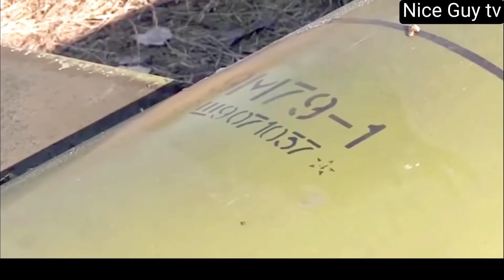Russian Releases video of Ukrainian Shelling in Melitopol